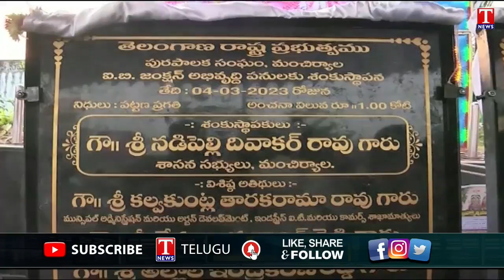MLA Diwakar Rao lays foundation for development works in Mancherial Municipality | T News